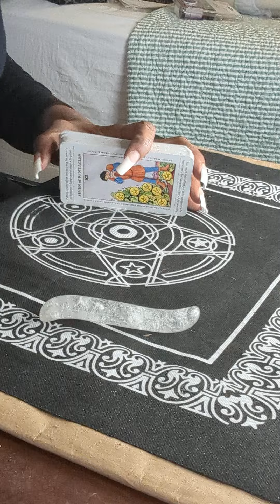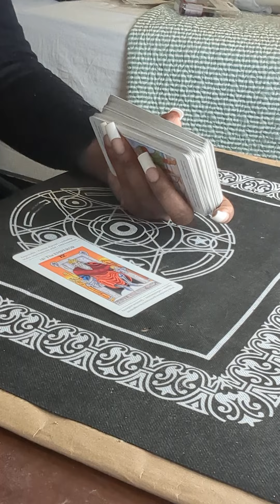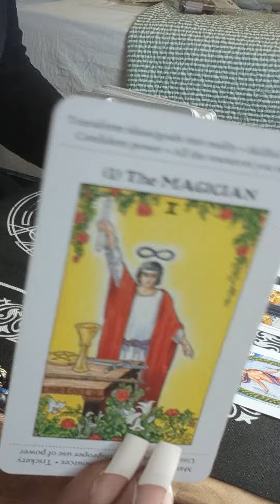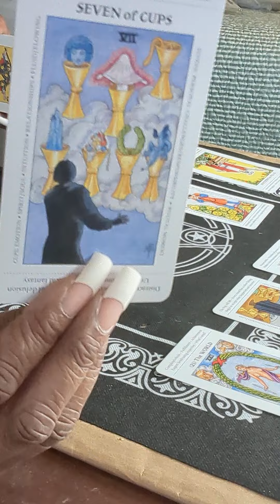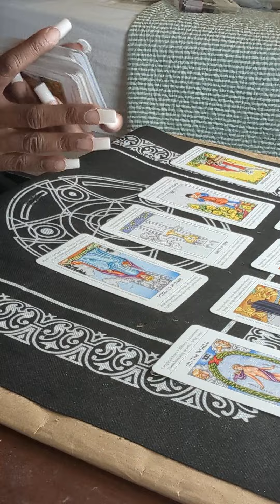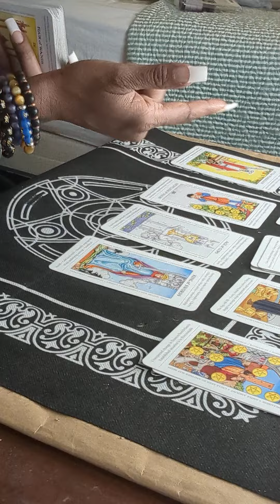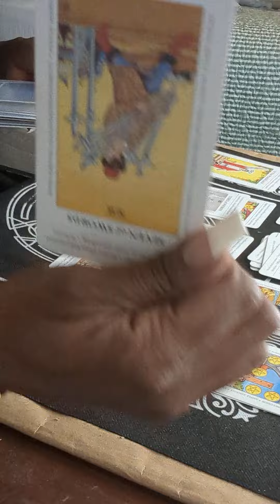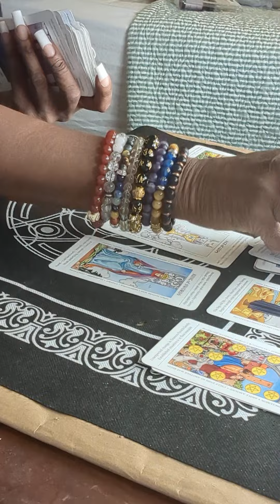No one is doing this to you | When you are ready for it to change you will ♣️♠️♦️❣️ It ain't no 🃏